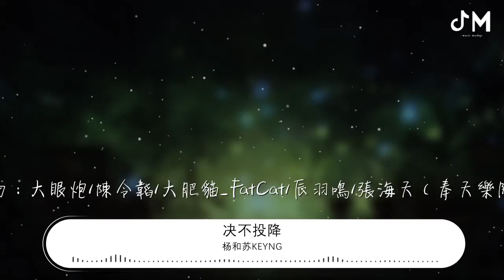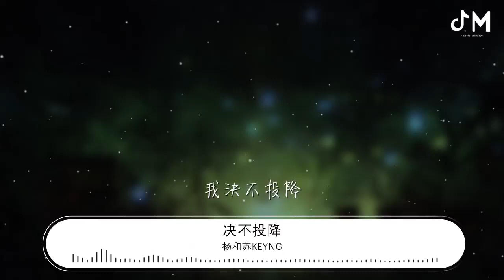楊和蘇KeyNG - 決不投降『我決不投降 你說你特別強』【動態歌詞Lyrics】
決不投降

00:00  作詞 : 楊和蘇KeyNG
00:00  作曲 : 楊和蘇KeyNG
00:01 編曲：大眼炮/陳令韜/大肥貓_FatCat/辰羽鳴/張海天（奉天樂隊）
00:14 他們 嘲笑 說“在Day One(第一天)
00:15 你就種下了失敗的種子”
00:17 站在偉岸的城牆後面對你進行着審判
00:20 他們很想 要統治控制你 用石頭砸你的雞蛋
00:24 再諷刺痛斥你 說“你比不了當年他們的一半”
00:28 但你看 他們全都在苟延殘喘 日落西山
00:31 想讓你變得更圓滑 纔會說“你是個極端”
00:34 “你所有做的 全都是錯的
00:36 無論你做了多麼多”但他們這麼說
00:38 只是因爲你違背了他們喜歡 的生活習慣
00:41 但長江後浪 必須得推着前浪走
00:44 不滿足現狀 願望絕對不是活得像他們一樣地
00:47 沒有眼光 這些伎 倆 加上十倍的劑量
00:50 也沒有足夠的力量 吸引我的注意力
00:53 阻止我 前往遠方的目的地
00:54 沒有人會把你要的遞到你手上
00:56 去替你抱 怨去替你惆悵
00:58 他們要的 就是你倒下 要的 就是你功虧一簣
01:01 一個個來勢洶洶 看着你兩手空空
01:04 但屬於你的他們都通通 沒辦法搶走
01:07 你說你特別強
01:09 但老子不得怕
01:11 你說你也想贏
01:12 但我決不會讓
01:14 你說你不想聽
01:15 那我也得講
01:17 因爲我比你拼
01:19 我決不會投降
01:21 你說你特別強
01:22 但老子不得怕
01:24 你說你也想贏
01:25 但我決不會讓
01:27 你說你不想聽
01:29 那我也得講
01:30 因爲我比你拼
01:32 我決不會投降
01:35 他們說 你沒有機會
01:36 說 你Ordinary（普通）
01:37 說 你沒有具備 條件
01:38 說你這個 說你那個
01:39 又說了一大堆的屁話
01:40 爲了攪亂你的計劃 我把
01:41 麥克風 調試到最大
01:43 說“我要掀起場文藝復興
01:45 讓人們重新 把重心放在內容上
01:47 而不是讓所有的人去鍍金。”
01:48 Eh
01:49 理所當然 他們都會嘲笑你說“肯定不行”
01:52 理所當然 他們甚至會覺得你的神志不清
01:56 理所當然 他們都會比你“理性”一定會苦口婆心
01:59 地告訴你 套住你 讓你也活得人事不省
02:03 但如今 這個時代已經開始變遷
02:06 在不經意間我們就會變得更加顯眼
02:09 所以大可不必 再有什麼怨言
02:12 因爲這話筒註定 會傳到我們面前
02:18 你說你特別強
02:20 但老子不得怕
02:21 你說你也想贏
02:23 但我決不會讓
02:25 你說你不想聽
02:26 那我也得講
02:28 因爲我比你拼
02:30 我決不會投降
02:31 你說你特別強
02:33 但老子不得怕
02:35 你說你也想贏
02:36 但我決不會讓
02:38 你說你不想聽
02:40 那我也得講
02:41 因爲我比你拼
02:43 我決不會投降
02:45 我決不投降
02:48 我決不投降
02:52 我決不投降
02:55 我決不投降
02:58 我決不投降
03:02 我決不投降
03:05 我決不投降
03:09 我決不投降
03:12 我決不投降
03:16 錄音室：Tweak Tone Labs
03:17 混音室：432hz Studio
03:17 製作人：陳令韜
03:17 監製: 陳令韜
03:18 和聲：陳令韜
03:18 混音監製：陳令韜
03:18 混音：李金城
03:18 母帶：李金城
03:19 錄音師：鄭曉桐
03:19 音頻編輯：鄭曉桐
03:19 Release Date: 25/6/2019
03:19 Recorded at: 北京
03:20 發行公司：行星文化Planet Culture